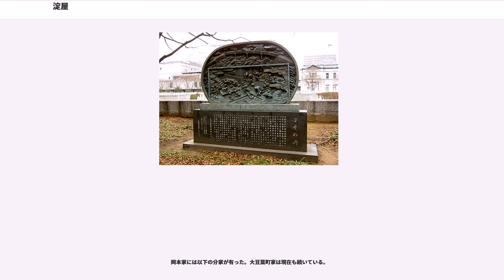淀屋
淀屋（よどや）とは、江戸時代の大坂で繁栄を極めた豪商である。全国の米相場の基準となる米市を設立し、大坂が「天下の台所」と呼ばれる商都へ発展する事に大きく寄与した。

米市以外にも様々な事業を手掛け莫大な財産を築くが、その財力が武家社会にも影響する事となった事により、幕府より闕所（財産没収）処分にされた。幕末になり討幕運動に身を投じ、殆どの財産を自ら朝廷に献上して幕を閉じた。

淀屋を創業した岡本家によるものを前期淀屋、闕所後に牧田家により再興されたものを後期淀屋と呼ぶ。

淀屋が開拓した中之島には、かつて常安町と常安裏町（現在の中之島四丁目～六丁目）が有った。また現代も中之島に掛かる淀屋橋や常安橋にその名を残している。

淀屋の事業は米市を主とした多角的経営であった。

初代の岡本三郎右衛門常安（おかもとさぶろうえもんじょうあん）は、伏見城の造営や淀川の堤防改修において工事の采配を振り、高い土木工事技術を発揮した。その後、大坂の十三人町（後の大川町、現在の大阪市中央区北浜四丁目）に移り、「淀屋」と称し材木商を営んだ。1609年から1614年に掛けて中之島の開拓を行い、江戸時代から現代まで続く経済の拠点を造った。

二代目の淀屋言當（よどやげんとう）は、途絶えていた青物市を元和元年（1616年）に京橋一丁目の淀屋屋敷で再開した。寛永元年（1624年）には「海部堀川」（かいふほりがわ）を開削し、海部堀川の屈折点に造った船着場「永代浜」（現在の靱本町二丁目）に魚の干物を扱う雑喉場（ざこば）市を設立した。また米価の安定のため米市を設立し、大坂三大市場と呼ばれた青物市、雑喉場市、米市を一手に握った。また輸入生糸を扱うための糸割符に、大坂商人も加入できるように長崎奉行と掛け合った。寛永9年（1632年）に、糸割符の加入が認められ海外貿易を始める。寛永15年（1638年）からは加賀藩主前田利常の意向により加賀米の取扱いが本格化した。その大坂への輸送に際して、日本海から関門海峡と瀬戸内海を経由して大坂に至る西廻り航路を北風家の北風彦太郎と共に担い、北前船の先鞭と成った。

江戸時代、米は経済の中心的な存在であった。年貢として納められた米は藩の蔵屋敷に蓄えられ、米問屋を介して現金化された。米は諸藩の財政の根幹をなし、米価の安定は経済の安定としても重要であった。しかし米の価格は仲買人によって無秩序に決められ、価格は米の質や量などを正しく反映したものではなかった。そこで淀屋は、米の質・量・価格の混乱を収めるため、全国の米相場の基準となる米市の設立を幕府に願い出て認められる事となった。

淀屋は自身が拓いた中之島に米市を開き、また中之島に渡るため淀屋橋を自費で土佐堀川へ架けた。米市に集まる米を貯蔵するため、諸藩や米商人の米を貯蔵する蔵屋敷が中之島には135棟も立ち並んでいた。また1620年代、全国の米の収穫は約2700万石有り、自家消費や年貢で消費される分を除く約500万石が市場で取引きされていた。その4割の約200万石が大坂で取引きされていたと言われている。

米市の取引きは場所を取る米を直接扱わず、米の売買が成立した証拠として手形を受け渡し、手形を受け取った者は手形と米を交換するという事が行われていた。それが次第に現物取引でなく、手形の売買に発展する事になった（"米切手の項も参照のこと"）。この淀屋の米市で行われた帳合米取引は世界の先物取引の起源とされている。淀屋の米市は二代目の言當、三代目の箇斎、四代目の重當の時代に莫大な富を淀屋にもたらした。井原西鶴は「日本永代蔵」の中で淀屋の繁栄ぶりを記している。

その後の米市は、元禄10年（1697年）に対岸に開拓された堂島新地（現在の堂島浜一丁目）に設立された堂島米市場に移された。堂島米市場では現物米を扱う正米取引のみが行われ、現物米と交換するための米切手を売買する事は禁じられていた。享保初年（1716年）頃より始められた帳合米取引が、享保15年（1730年）8月13日、幕府より公許され世界初の公設先物取引市場堂島米相場会所となった。

宝永2年（1705年）、五代目の淀屋廣當（よどやこうとう）が22歳の時に幕府の命により闕所（けっしょ）処分となった。廣當の通称である淀屋辰五郎の闕所処分として有名である。

闕所時に没収された財産は、金12万両、銀12万5000貫（小判に換算して約214万両）、北浜の家屋1万坪と土地2万坪、その他材木、船舶、多数の美術工芸品などという記録が有る...